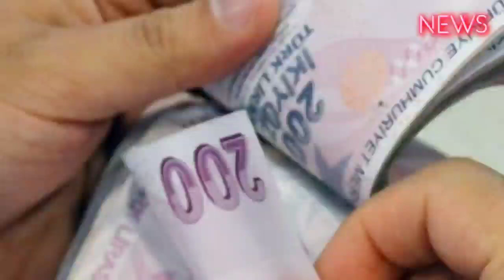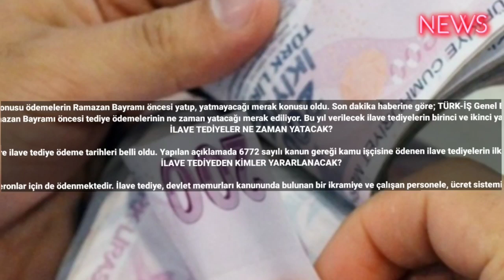İlave tediye ödemeleri bayramdan önce yatar mı? 2023 Nisan ayı tediyeleri yattı mı, ne zaman yatacak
İlave tediye ödemeleri ne zaman yatacak?" sorusu binlerce vatandaş tarafından sorgulanıyor.Kamuda çalışan işçilere ilave tediye ödeme tarihleri belli olmuştu. Resmi Gazete'de yayımlanan karara göre ödemeler iki bölümde yatırılıyor.Söz konusu ödemelerin Ramazan Bayramı öncesi yatıp, yatmayacağı merak konusu oldu. Son dakika haberine göre; TÜRK-İŞ Genel Başkanı Atalay, hükümetin kamu işçisi için yeni teklifinin 12 bin lira tavan ücret ve ilk altı ay için yüzde 40 zam olduğunu bildirdi.Peki, 2023 Nisan ayı tediyeleri yattı mı, ne zaman yatacak? Memur maaşlarını etkileyecek mi? İşte, ayrıntılar.
Tediye ödemeleri ne zaman yatacak?" sorusu Kamu işçisine zam teklifinin gelmesinin ardından araştırılmaya başladı. Ramazan Bayramı öncesi tediye ödemelerinin ne zaman yatacağı merak ediliyor. Bu yıl verilecek ilave tediyelerin birinci ve ikinci yarı ödeme tarihleri açıklandı.Peki, Nisan ayı tediye ödemeleri ne zaman yatacak? İşte, kamu işçisi son dakika gelişmeler.
İLAVE TEDİYELER NE ZAMAN YATACAK?

Cumhurbaşkanlığı kararı ile Resmi Gazete'de yayımlanan kamuda çalışan işçilere ilave tediye ödeme tarihleri belli oldu. Yapılan açıklamada 6772 sayılı kanun gereği kamu işçisine ödenen ilave tediyelerin ilkinin 27 Ocak 2023 tarihinde, ikincisinin de 17 Nisan 2023'te ödeneceği bildirildi.
İLAVE TEDİYEDEN KİMLER YARARLANACAK?

İlave tediye olarak tanımlanan bu ödeme çeşidi, kadroya geçen taşeronlar için de ödenmektedir. İlave tediye, devlet memurları kanununda bulunan bir ikramiye ve çalışan personele, ücret sistemine bakılmaksızın her yıl için bir aylık ikramiye veriliyor, tüm çalışanlar bu ikramiyeyi alıyor. Kadroya geçen taşeronlar da bu ikramiye hakkında yararlanıyor
Tediyelerden ayrı olarak her yıl için bir aylık istihkakları tutarını geçmemek üzere Cumhurbaşkanı kararıyla aynı nispette bir ilave tediye daha yapılabilir.
Birinci ve ikinci maddelerde yazılı olan işçilere mezkür maddeler gereğince yapılan tediyelerden ayrı olarak her yıl için bir aylık istihkakları tutarını geçmemek üzere Cumhurbaşkanı kararıyla aynı nispette bir ilave tediye daha yapılabilir. Bu kanuna göre yapılacak tediyelerin zamanı Cumhurbaşkanınca tespit olunur.